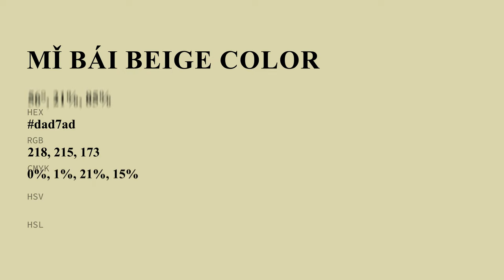Mǐ Bái Beige color dad7ad hex color - Yellow color - Cool color dad7ad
What color is Mǐ Bái Beige ? dad7ad hex color - Yellow color - Cool color dad7ad

Hex dad7ad Color Code is also known as Mǐ Bái Beige color.

Hex dad7ad Color code in RGB color code model is created after adding 85.49% red color, 84.31% green color and 67.84% blue color.
Hex dad7ad Color code in CMYK color (process color) code model is generated after subtraction of 0% cyan, 1% magenta, 20% yellow and 14% black.